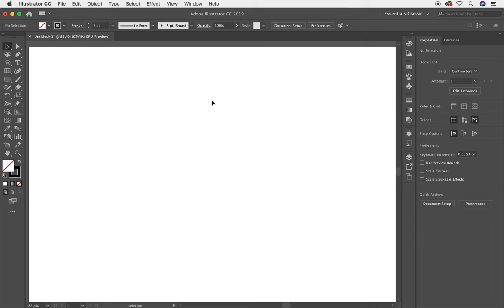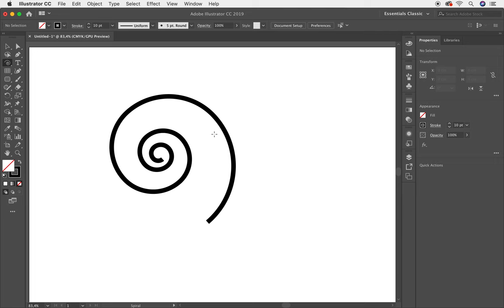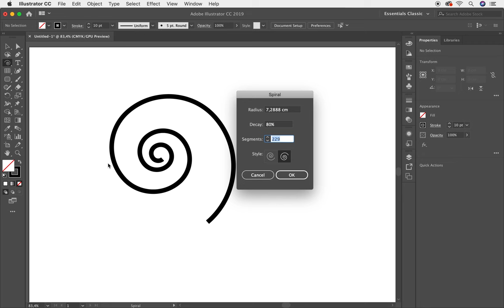✅✅✅Curso Completo de Adobe Illustrator CC Herramientas Espiral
Curso Completo de Adobe Illustrator CC Herramientas Espiral. Aprende más de esta poderosa herramienta llamada Espiral, conoce todas las posibilidades para trabajar la Herramienta Espiral que tiene Adobe Illustrator. En esta lección te explico con detenimiento como trabajar con la Espiral en Adobe Illustrator
Te invito a tomar este curso totalmente gratis. Este curso que trata sobre todas las herramientas de Adobe Illustrator te servirá muchísimo para tu crecimiento profesional. En esta lección te enseñaré a trabajar con la Herramienta Espiral.

Aquí tienes el siguiente video de este curso completo con Adobe Illustrator